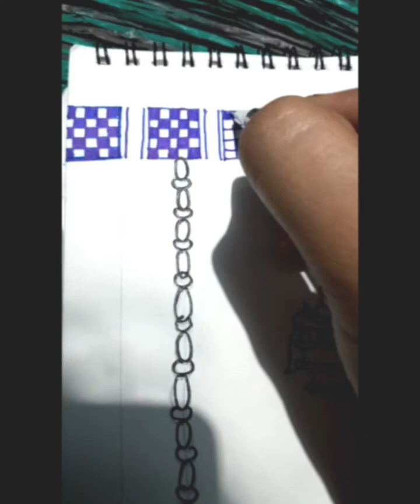Maa Samlei and Nuakhai festival pricture drawing by me.. Nua khai Juhar to all..